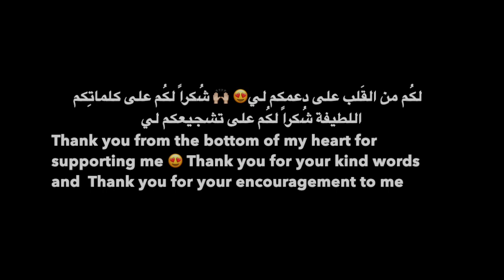HOW TO MAKE CHICKEN BIRYANI برياني بالدجاج بطريقه سهله ولذيذة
Chicken biryani
 برياني بالدجاج بطريقه سهله ولذيذة#

1 الدجاج
1/2 ملعقة صغيرة بهار
1/2 ملعقة صغيرة من الفلفل الأسود
1 ملعقة صغيرة من الكزبرة المطحونة
1/2 ملعقة شاي فلفل أحمر
1/4 ملعقة شاي الكركم
2 ملعقة كبيرة من السمن
2 الطماطم الطازجة
6 فصوص من الثوم
1 ملعقة كبيرة من الزنجبيل المبشور
2 ملعقة كبيرة معجون الطماطم
2 مكعبات من مرقة الدجاج
1/2 كوب الزبادي
1 الليمون كله
الكزبرة الطازجة والبقدونس
الأرز 2 كوب
1 ملعقة كبيرة من الملح

chicken biryani

5 onions
1 chicken
1/2 tsp spice
1/2 tsp black pepper
1 tsp ground coriander
1/2 tsp paprika
1/4 tsp turmeric
2 tbsp ghee
2 fresh tomatoes
6 garlic cloves
1 tbsp of grated ginger
2 tbsp tomato paste
2 chicken stock cubes
1/2 cup yoghurt
1 whole lemon
fresh coriander and parsley
2 cup rice
1 tbsp of salt